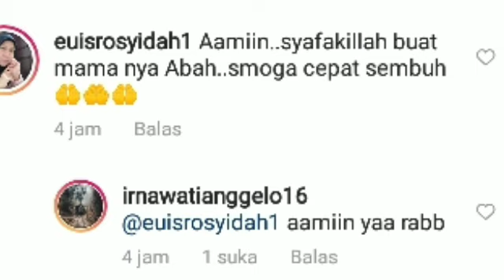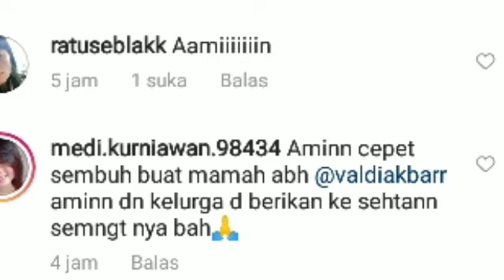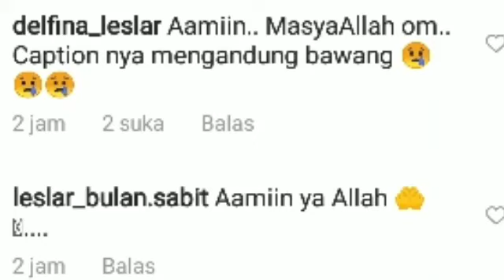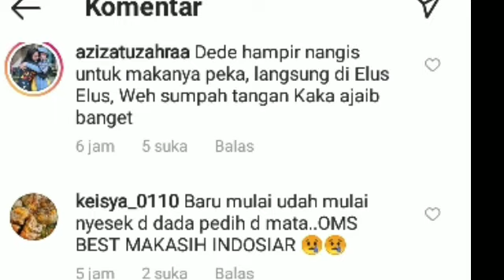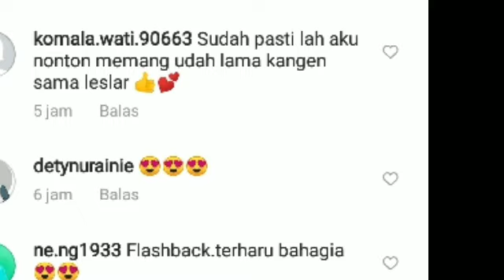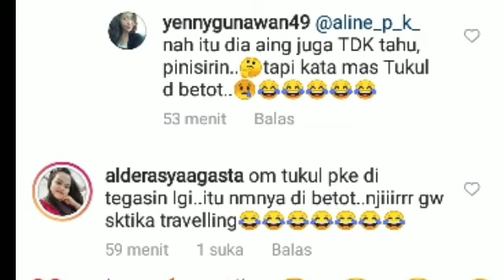GEMES!! LESTY & BILLAR PANIK SAAT LAKUKAN INI OM TUKUL SAMPE PERTEGAS BILANG BEGINI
Lesti kejora
Lesti
Lesti kejora
lesty & risky
Indosiar
Lesti DA
lesty DA